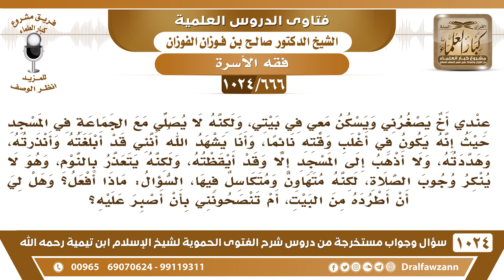[666 -1024] ما الأسلوب الصحيح في التعامل مع الأخ الذي يتهاون في الصلاة ولا يصلى في المسجد؟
-[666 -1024] السؤال: عندي آخ يصغرني ويسكن معي في بيتي، ولكنه لا يصلي مع الجماعة في المسجد حيث إنه يكون في أغلب وقته نائماً، وأنا يشهد الله أنني قد أبلغته وأنذرته، وهددته، ولا أذهب إلى المسجد إلا وقد أيقظته، ولكنه يتعذر بالنوم، وهو لا ينكر وجوب الصلاة، لكنه متهاون ومتكاسل فيها، السؤال: ماذا أفعل، وهل لي أن أطرده من البيت، أم تنصحونني بأن أصبر عليه؟
الجواب: ننصحك بأن تصبر عليه مع القيام عليه لا تذهب إلى المسجد إلا وهو معك ما توقظه وتذهب، لا تذهب إلى المسجد إلا وهو معك إلى أن يعتاد الذهاب إذا عرف منك الجد والحزم اعتاد هذا الشيء أما إذا رأى منك التساهل أنك تروح وتتركه فإنه سيستمر على عمله فلا تذهب إلى المسجد إلا وهو معك مرة مرتين ثلاث ثم يتعود ويعرف الجد.
للاشتراك في قناة الشيخ صالح الفوزان
سؤال وجواب من شرح الفتوى الحموية ( 1024 ) مقطع

للاستفسار والإقتراحات والدعم
رئيس الفريق
لمشروع كبار العلماء